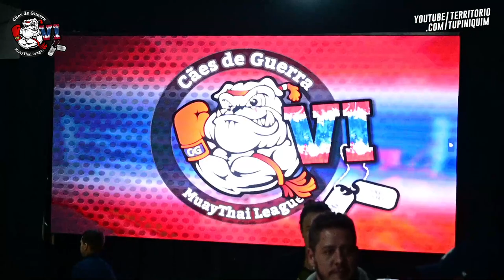Natalino Mutuka vs Henrique The Soldier - Cães de Guerra 6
Em combate de MuayThai profissional até 69kg, Henrique The Soldier venceu Natalino Mutuka por pontos.